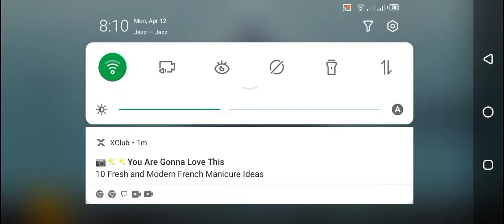usman landing for power plant in pubg